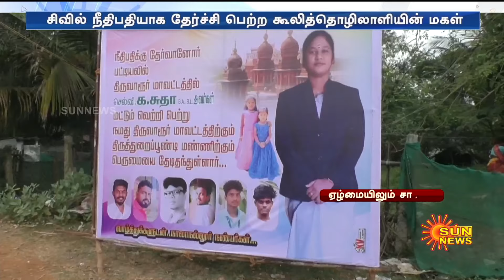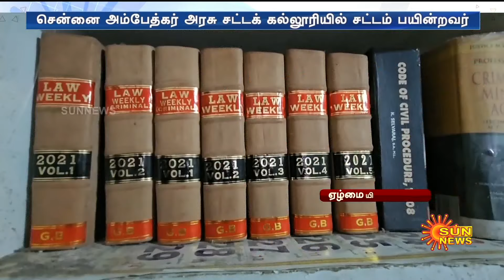குடிசை வீடு to நீதிமன்றம்.. நீதிபதியாகும் கூலித்தொழிலாளியின் மகள்! குவியும் பாராட்டுக்கள் | Sun News